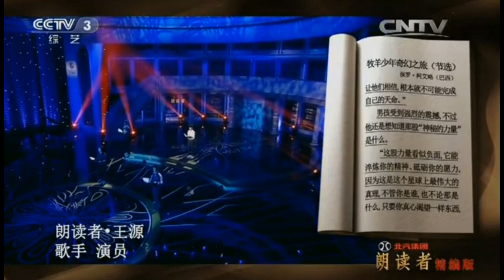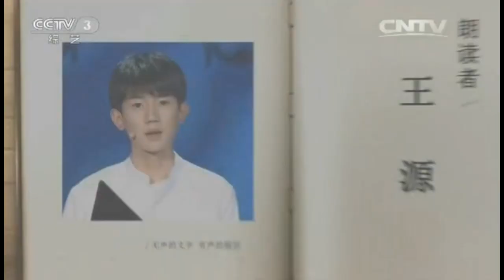【TFBOYS王源】TFBOYS《王源“CCTV朗读者”特别版》青春《青春修炼手册》：王源畅聊联合国演讲幕后感受-Roy Wang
TFBOYS《王源“CCTV朗读者”特别版》青春《青春修炼手册》：王源畅聊联合国演讲幕后感受-Roy Wang
影片转自 @CCTV 官网